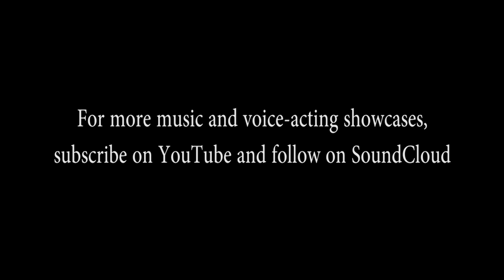Bannerlord Mod Soundtrack - Sunset Over Skellige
As I write more and more for this, I become increasingly inspired by the Soundtrack for "TES IV: Oblivion."
Here's a more uplifting-sounding track added to an otherwise bleak palette.  This song is a WIP demo of a map/exploration track in the upcoming game "Mount and Blade 2: Bannerlord."

Song:  "Sunset Over Skellige"
Artist:  Pat Mahoney
Album/Game:  Bannerlord